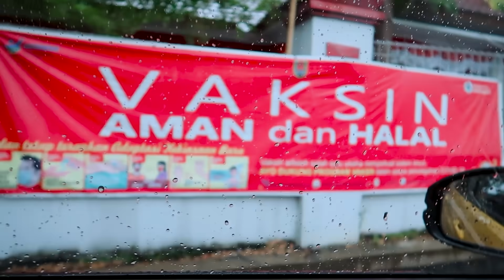FANO PINGSAN SETELAH VAKSIN!